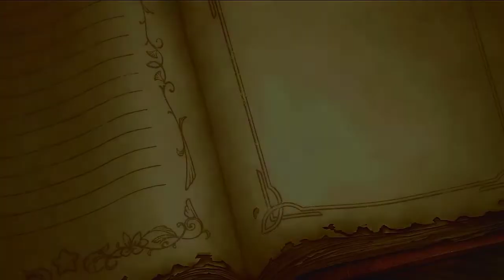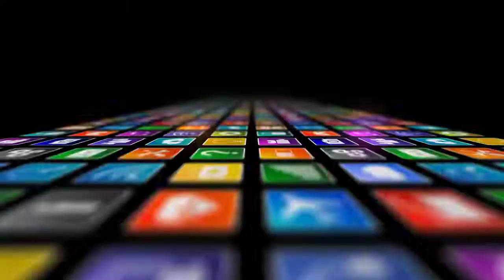Super Kirby Clash Seems Interesting!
I'm finally getting around to looking at Super Kirby Clash, 2 years late...